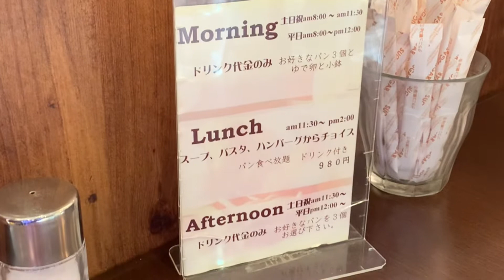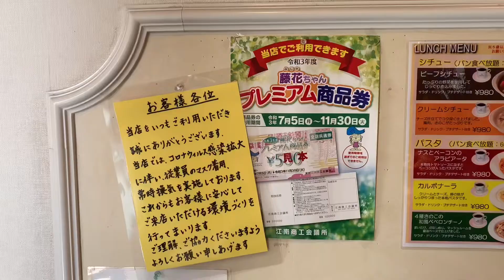2021年【グルメ】愛知県江南市★ブーランコ Boulanco モーニングはお得で嬉しい★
今回は、伊勢市からは少し遠い江南市です。
愛知県は一宮市をはじめ、モーニング激戦区なので
楽しい喫茶店がたくさんあります。
羨ましい限りです。